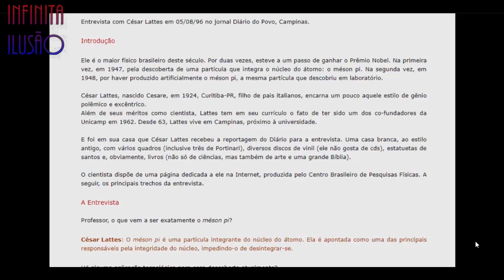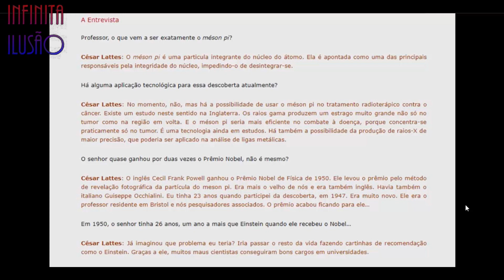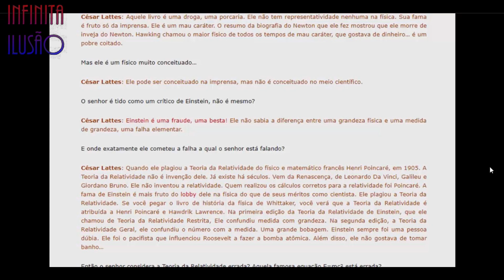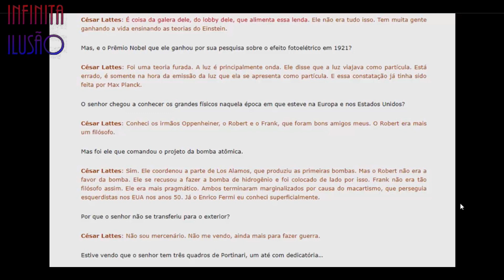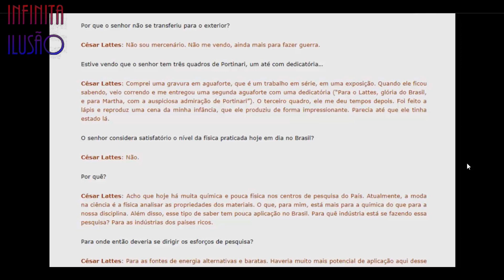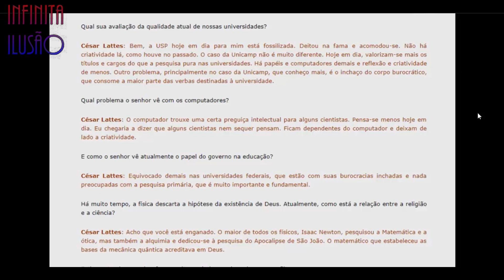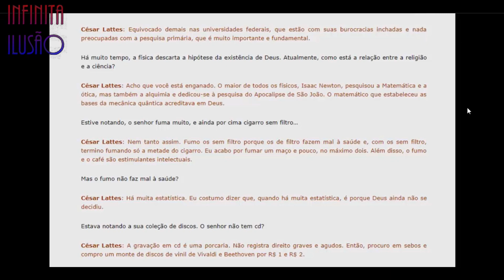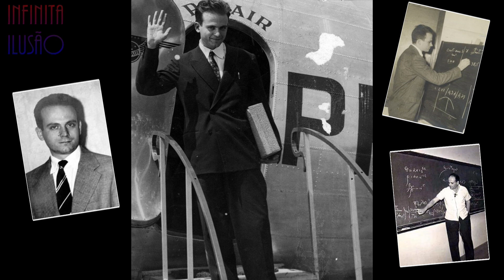César Lattes sobre Einstein: "Einstein é uma fraude, uma BEST4!"